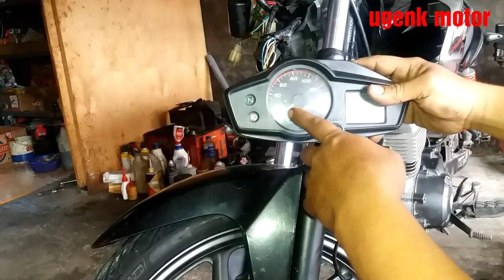Cara ngecek spido kecepatan honda verza